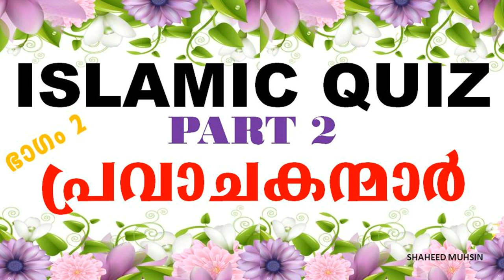ISLAMIC QUIZ PART 2 ABOUT PROPHETS OF ISLAM (PRAVACHAKANMAR)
MALAYALAM ISLAMIC QUIZ PART 2 BY SHAHEED MUHSIN